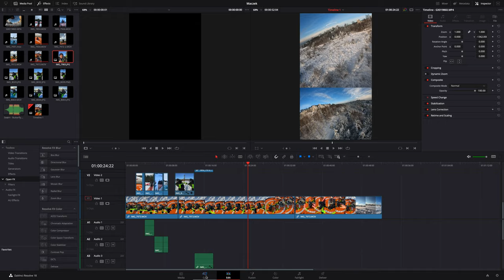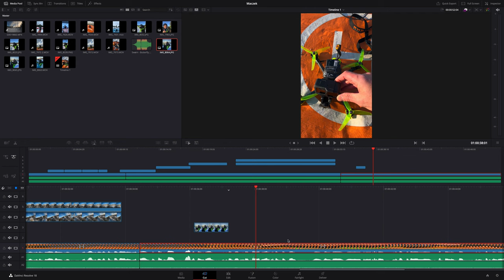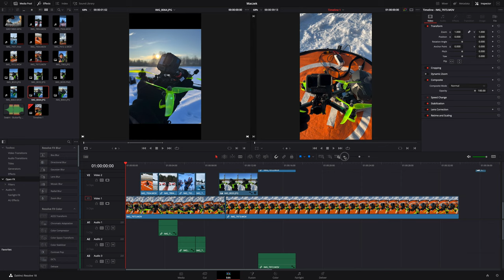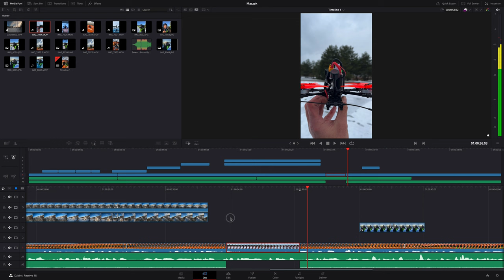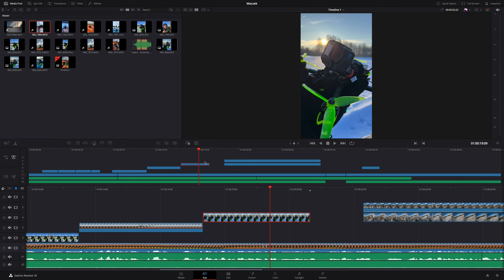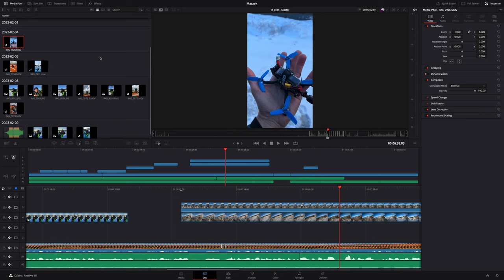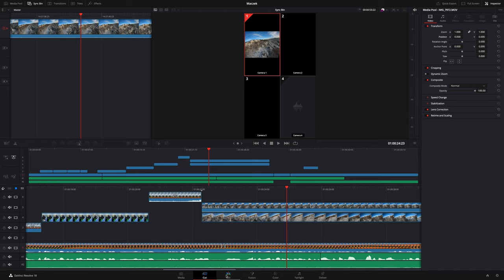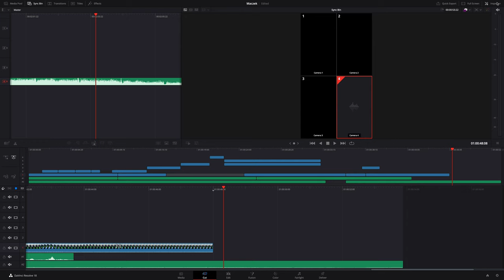Podstawy DaVinci Resolve 18 - EDYTUJ DUŻO SZYBCIEJ WYKORZYSTUJĄC CUT PAGE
🕑 TIMESTAMPS:

0:00